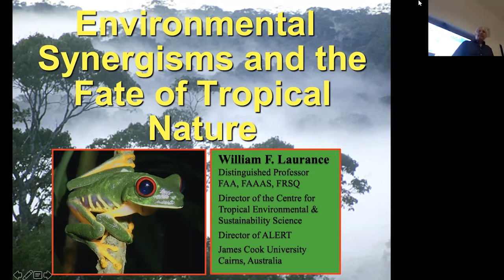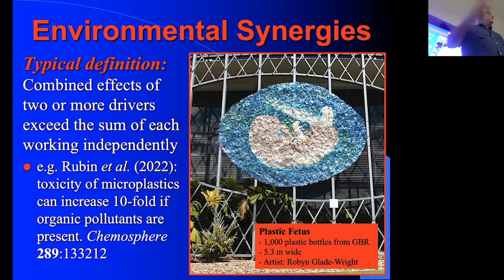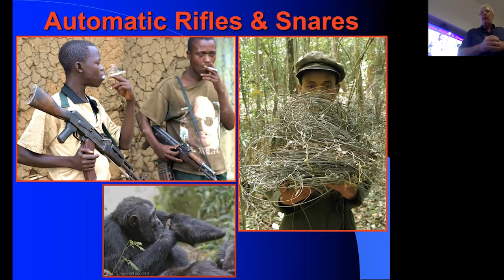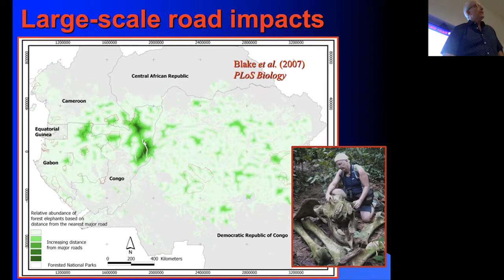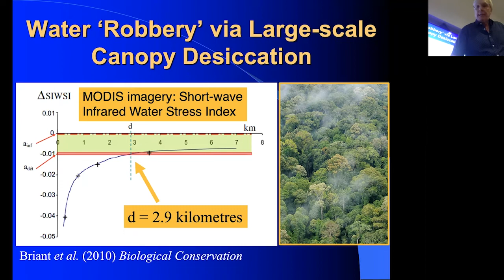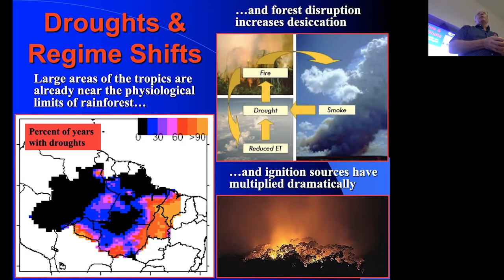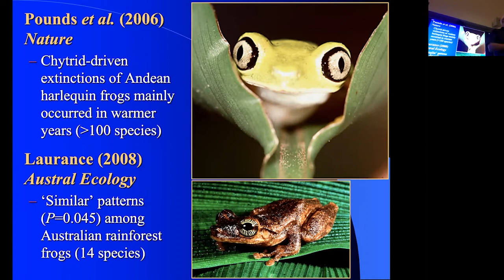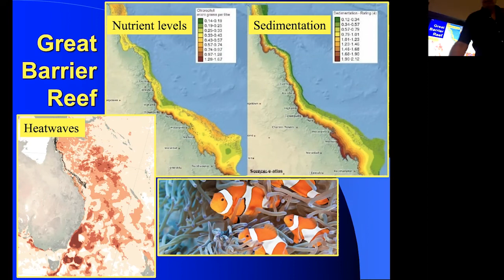20220322 Bill Laurance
A CBCS Tuesday seminar presented by William Laurance, Distinguished Professor, FAA, FAAAS, FRSQ and Director of the Centre for Tropical Environmental and Sustainability Science at James Cook University: "Environmental synergisms and the future of tropical nature"